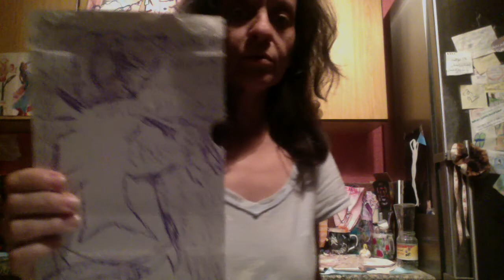meshmesh visual 3D storytelling performance videoart obhur 2018